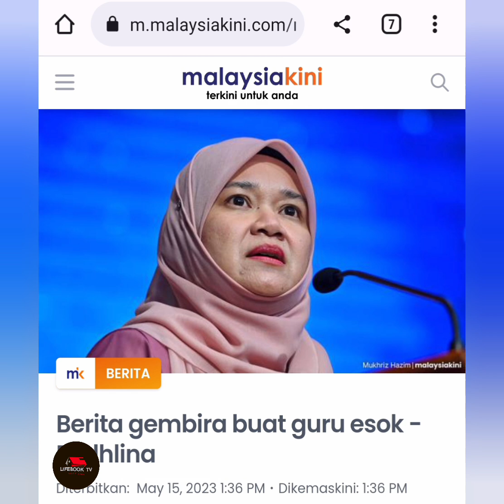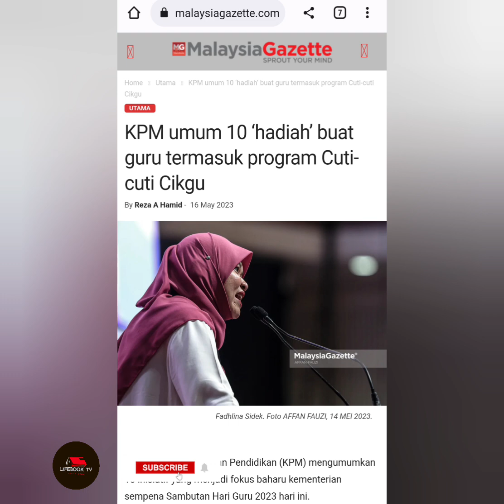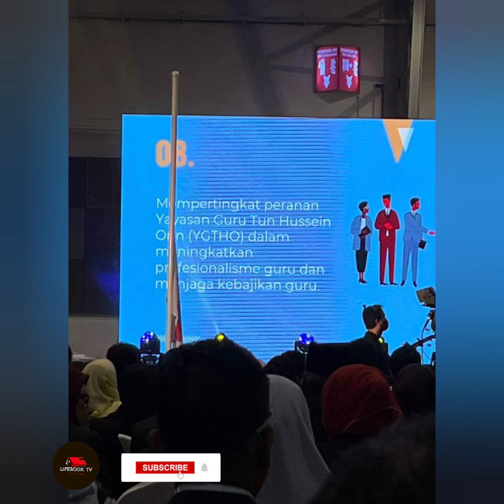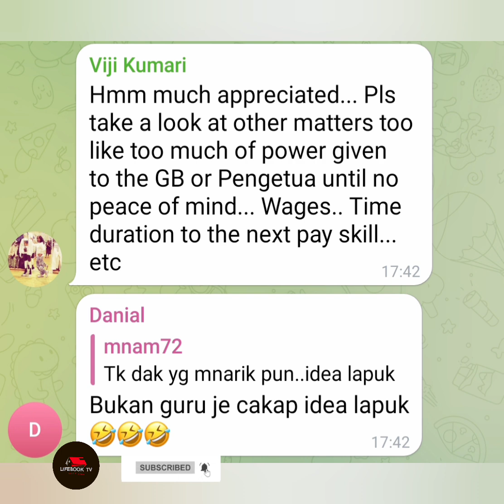Hari Guru 16 Mei 2023: 10 Hadiah buat Guru 💪😊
Kementerian Pendidikan (KPM) mengumumkan 10 inisiatif yang menjadi fokus baharu kementerian sempena Sambutan Hari Guru 2023 hari ini.

Menterinya, Fadhlina Sidek berkata, kesemua prakarsa itu diharap dapat membantu memperkasa kebajikan guru, mengurangkan kos sara hidup, merancakkan ekonomi negara dan meningkatkan kesejahteraan rakyat.